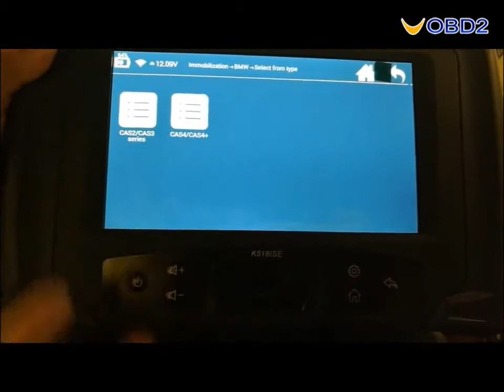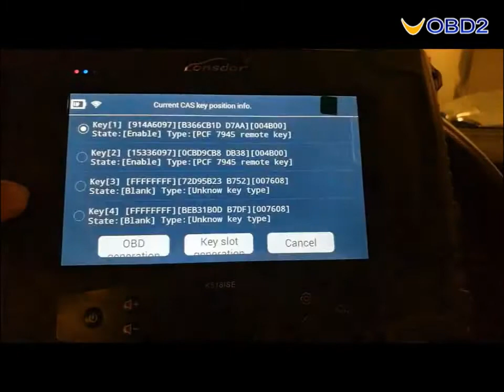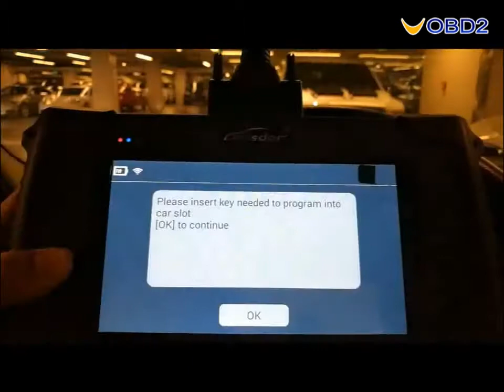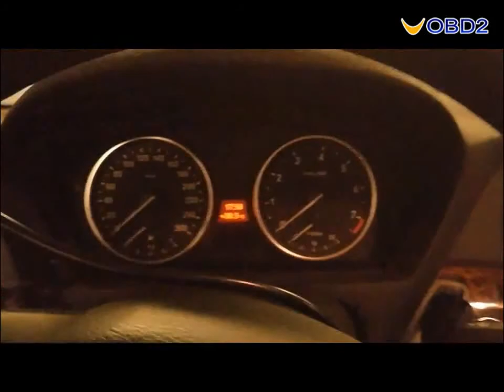Lonsdor K518ISE Program Key for BMW CAS3++--UOBD2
Lonsdor K518ISE Key Programmer with Odometer Adjustment

Here comes the video guide on how to use Lonsdor K518ISE program key for BMW CAS3++

Lonsdor K518ISE  Immobilization Car List:

Europe:
Audi, BMW, Benz, VW, Volvo, Citroen, Ferrari, Maserati, Fiat, Lamborghini, Jaguar, MG,
Land Rover, Bentley, Lancia, Opel, Peugeot, Porsche, DS, Renault, Alfa Romeo, Smart,
Borgward

America:
Cadillac, Chevrolet, Dodge, GMC, Buick, Hummer, Ford, JEEP, Lincoln, Mercury

Asia:
Honda, Hyundai, Isuzu, KIA, Lexus, Mazda, Mitsubishi, Nissan, Ssangyong, Subaru, Suzuki,
Toyota, Shigaoka Queen

China:
Iveco, Trumpchi, BYD, Geely, Chery, Great Wall, Young Lotus (Basically all Chinese car
models are included)

Odometer Adjustment Car List:
VW, Porsche, Ford, Jaguar, Land Rover, Mazda, Audi, Renault, Hummer, Hyundai, Kia...
More high-end cars will be updated very soon.